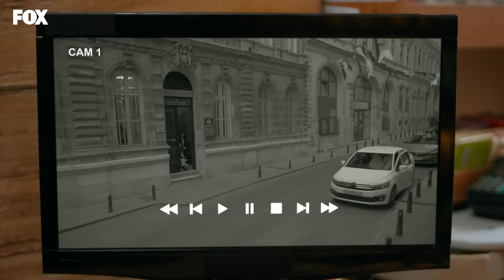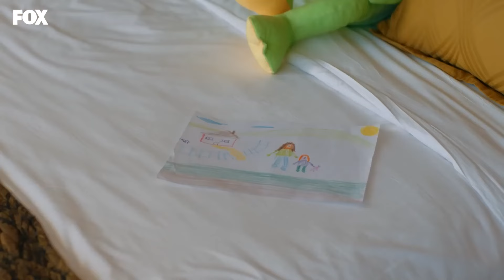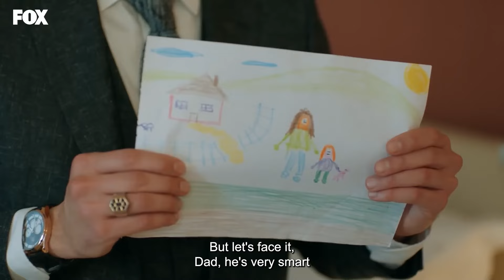Luck Of My Life Episode 9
Yonca is a young mother in her mid-twenties who is trying to hold on to life with her little girl Sare. On the one hand, she is struggling with the difficulties of life alone, on the other hand, she is dealing with the custody case filed by Sara's biological father. At a moment when everything is at a dead end, she receives an offer that changes her life. A new life is starting for Yonca now. But what she doesn't know is that she is jumping out of the frying pan into the fire.

CAST:
Alican Yücesoy, Şifanur Gül, Musa Uzunlar, Erkan Avcı, İlker Kızmaz, Kemal Uçar, Neslihan Arslan, Açelya Devrim Yılhan, Sermet Yeşil, Aslı Samat, Tuğçe Yolcu, Aslıhan Kapanşahin, Sekvan Serinkaya, ve Hale Soygazi

CREDITS
PRODUCER: FATİH AKSOY & MEHMET YİĞİT ALP
DIRECTOR: CEMAL ŞAN
SCREENPLAY: BEKİR BARAN SITKI